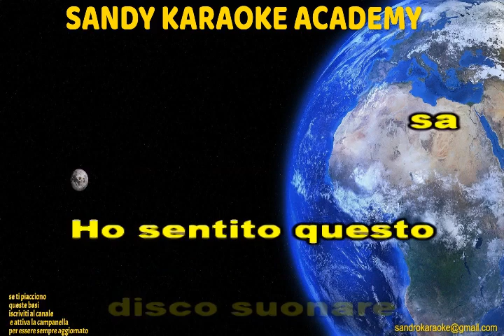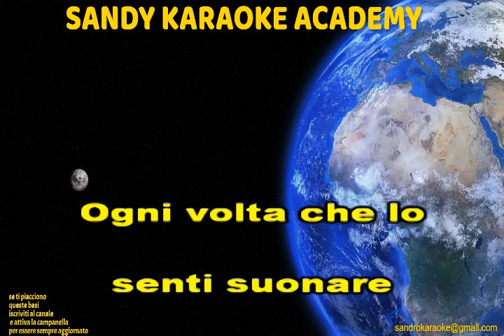KARAOKE PENSIERO D'AMORE MAL (VERSIONE REGGAE) (demo)